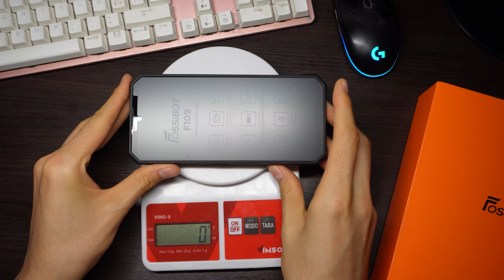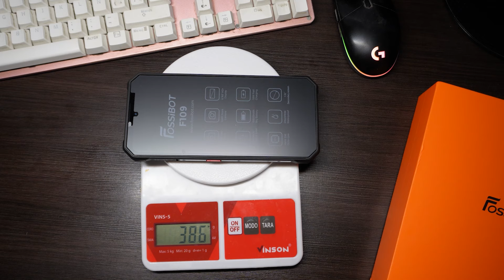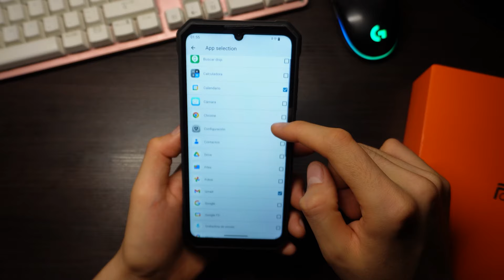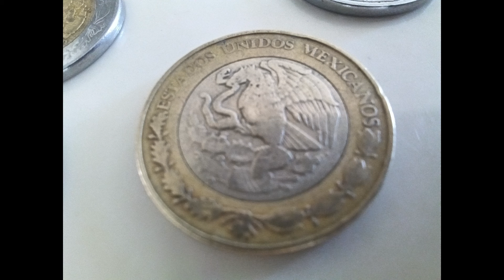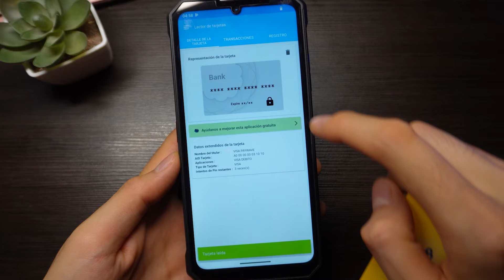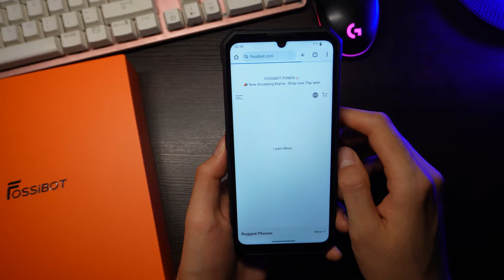Top 8 juegos offline probados en el Fossibot f109 + Unboxing y review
Usa el codigo "4EU6JUPDA23R"  para un cupon de 5 dolares quedando el precio final en solo $146.99

Juegos
Oceanhorn
World Truck Driving Simulator
Rysen Dawn
Last Fishing: Monster Clash
Stunt Car Extreme
Rocket Buddy
Crash Drive 336
Rise Of Demons: mobile FPS